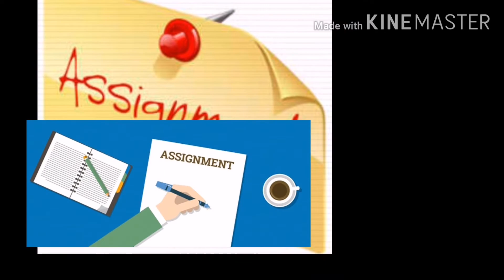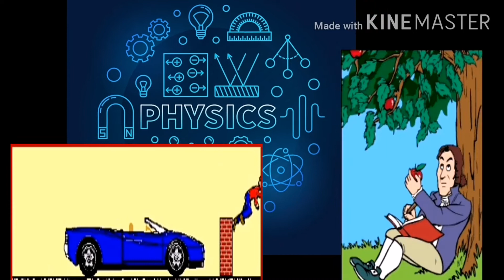Educational Science Content Vlogs/Tutorials Intro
Educational Science Content Vlogs/Tutorials will be uploaded on June 15, 2020